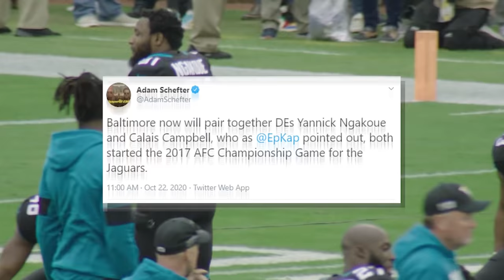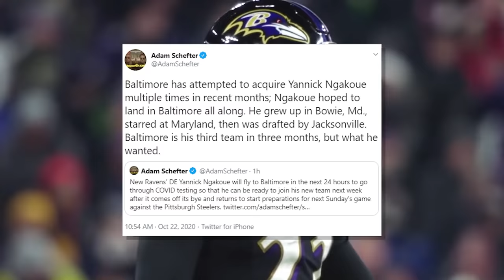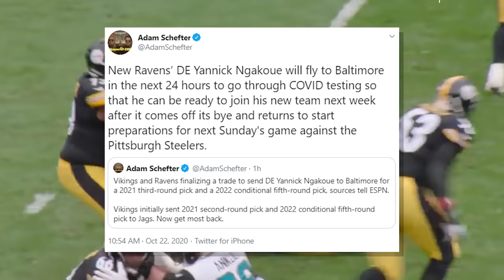YANNICK NGAKOUE TRADED TO THE BALTIMORE RAVENS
Yannick Ngakoue was traded to the Baltimore Ravens today according to ESPN's Adam Schefter.